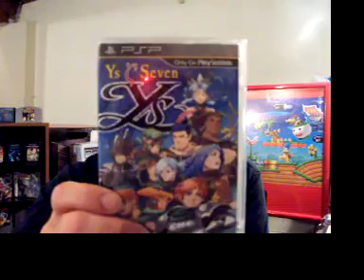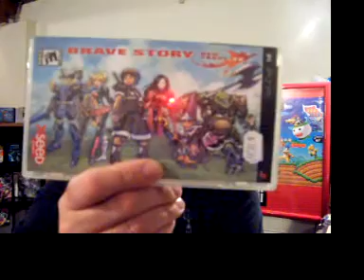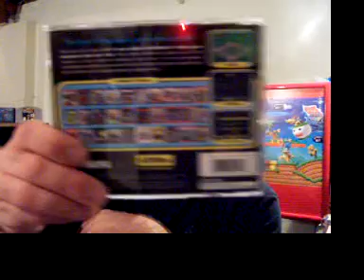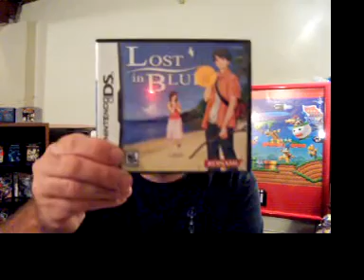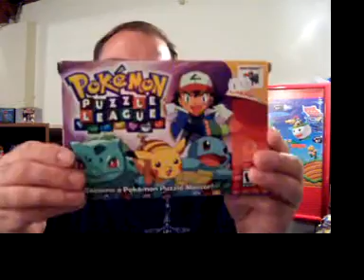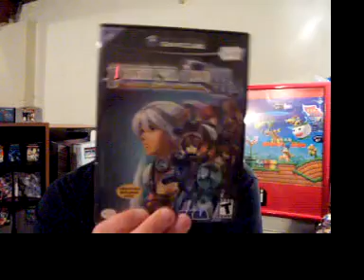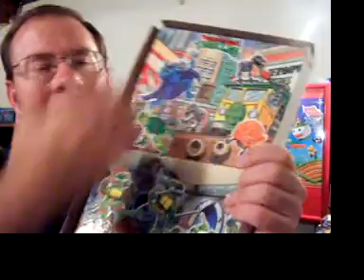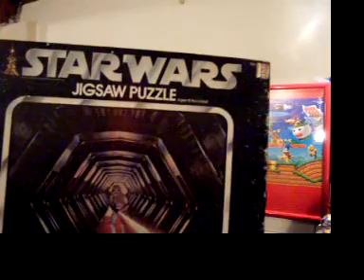Game Pickups 9-17-10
I had a bunch of pickups today and got a Gameboy Advance SP.